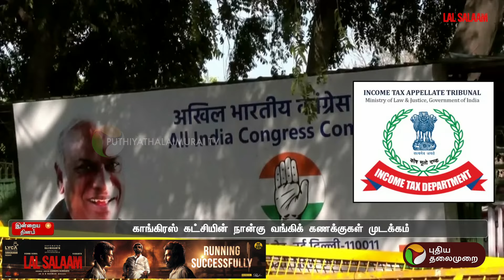காங்கிரஸ் கட்சியின் வங்கிக் கணக்குகள் முடக்கம்... என்ன நடந்தது..? | Congress | PTT